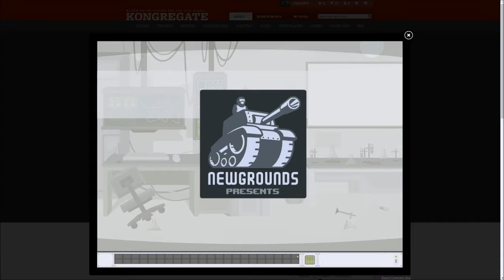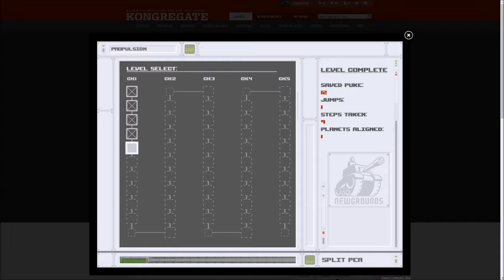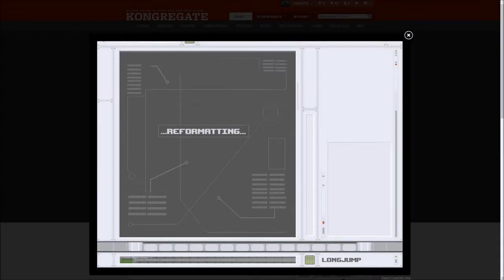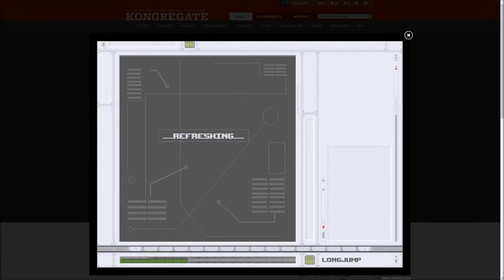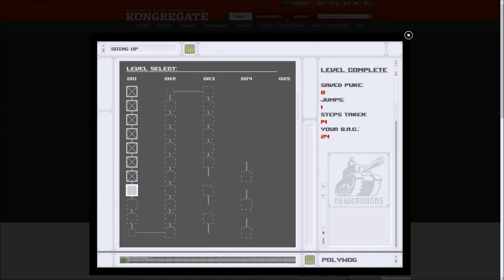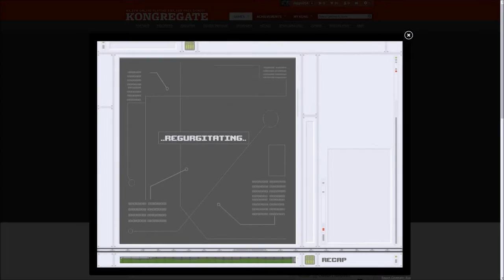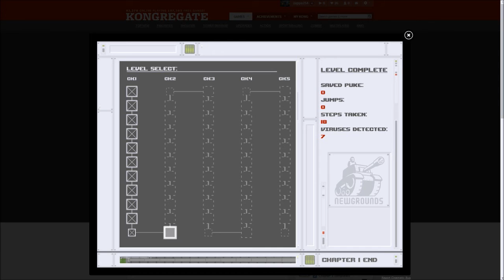Spewer (Flash Game Roulette Ep. 1): Clever Vomit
We really are good at games though.